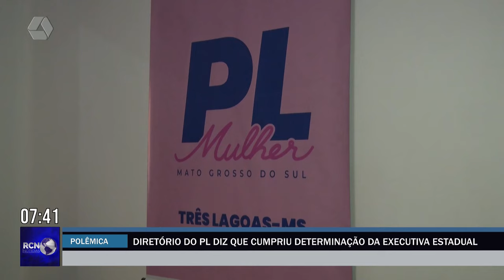Representantes do Diretório Municipal respondem sobre acusações feitas por Paulo Veron